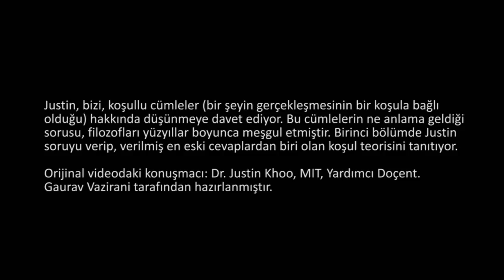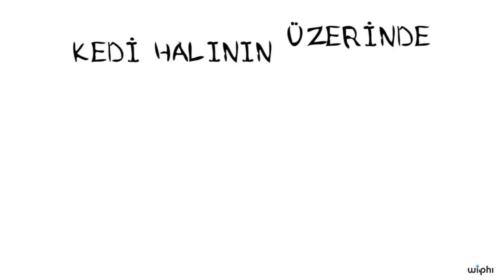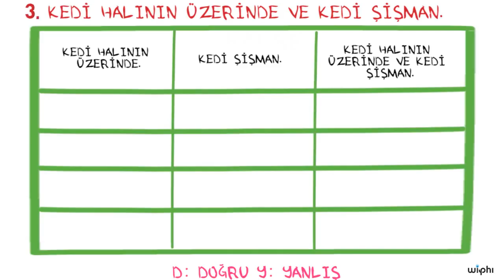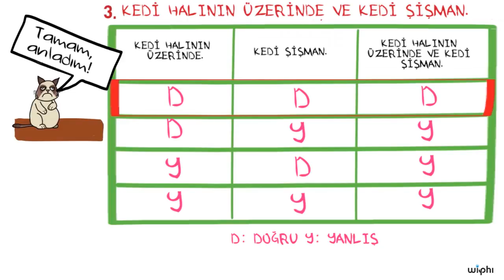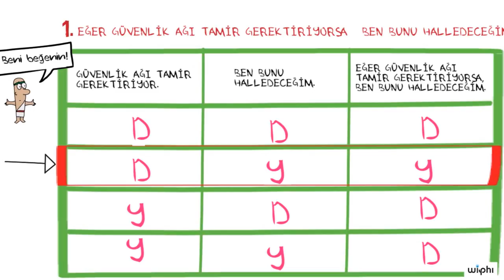Dil: Koşullu İfadeler (1. Bölüm) (Felsefe / Metafizik ve Epistemoloji)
Kablosuz Felsefe (Wi-Phi) Metafizik ve Epistemoloji konu başlığı altında yer alan Dil: Koşullu İfadeler dersimiz 4 ders videosundan oluşmaktadır:

50 dilde 120 milyon öğrencinin faydalandığı, dünyanın en büyük ücretsiz öğrenme platformu Khan Academy’de, matematikten sanat tarihine, ekonomiden fen bilimlerine, basit toplamadan diferansiyel denklemlere, ilkokul seviyesinden üniversite seviyesine her yaş için binlerce ders videosu, konu anlatımı, soru çözümü, interaktif alıştırma ve daha fazlasına tamamen ücretsiz ve reklamsız olarak ulaşabilirsiniz.